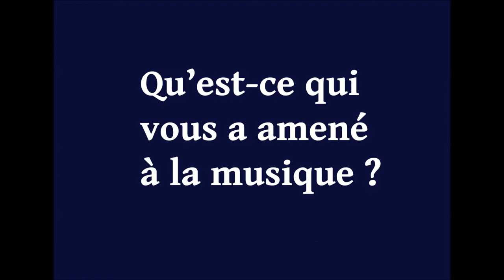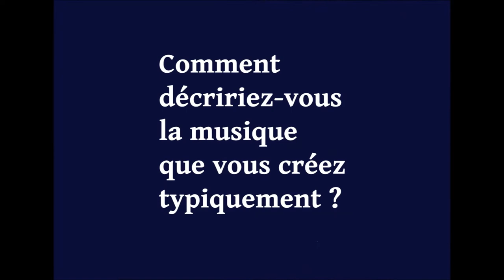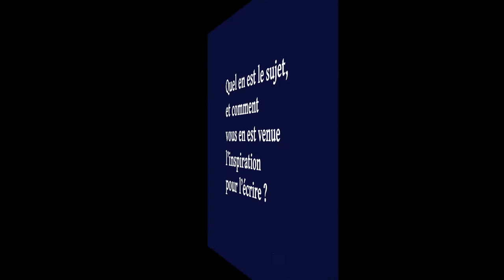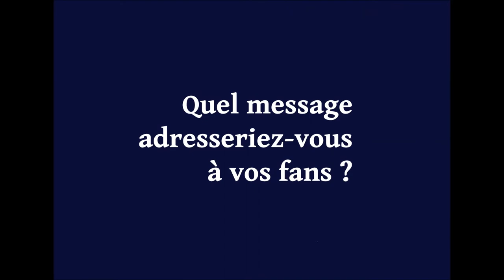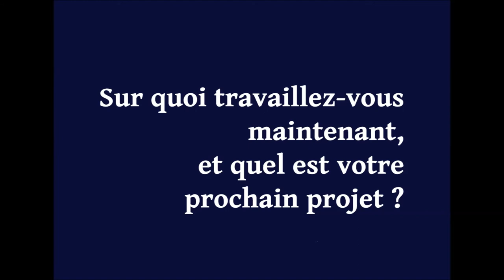Lisa Harris interview François Fougère (en Français)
Version Française de l'interview de Lisa Harris.
Adapté par François Fougère.